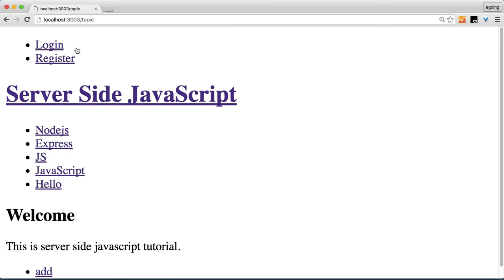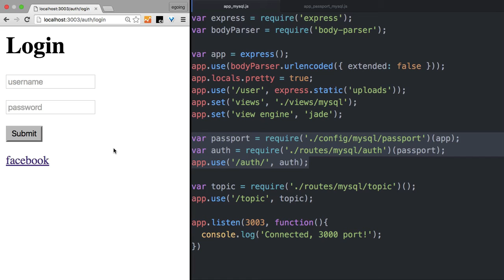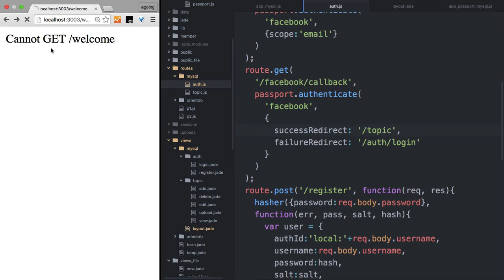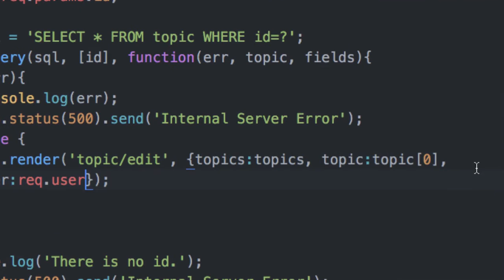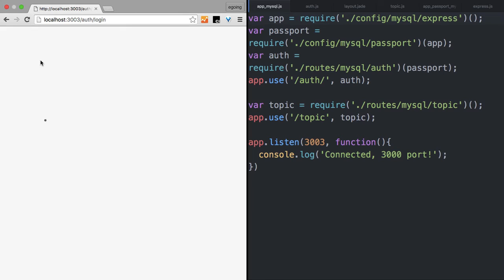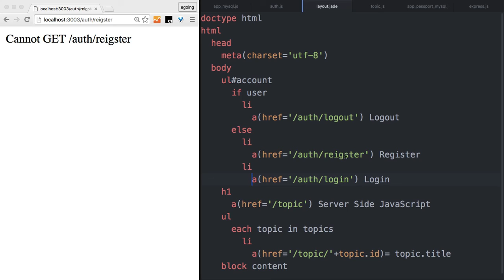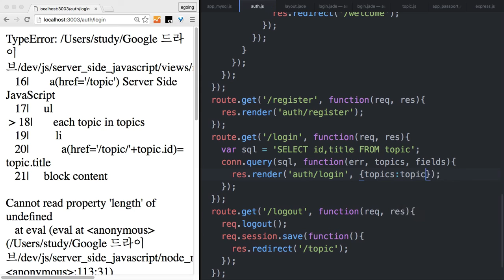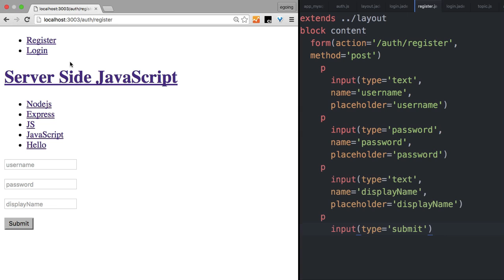Server Side JavaScript - CRUD + Auth : mysql 6